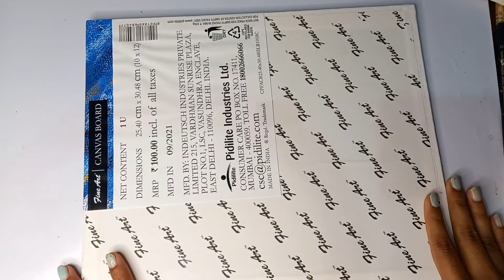Laxmi Ganesh Saraswati 🙏 Abstract painting for Beginners | STEP by STEP painting tutorial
Hey,
In today's video I am Painting laxmi Ganesh saraswati. I have explained all the steps from outline to coloring so please Do watch this video till the end . Also Happy Diwali to all my viewers.

Material
Rectangular canvas
Camel artist acrylic colors
Painting Brushes from brustro

I hope you liked the video as much as I love while Painting it. I really love getting ideas from you guys so please always tell me what kind of videos you want:)